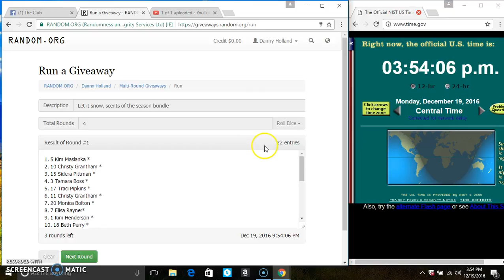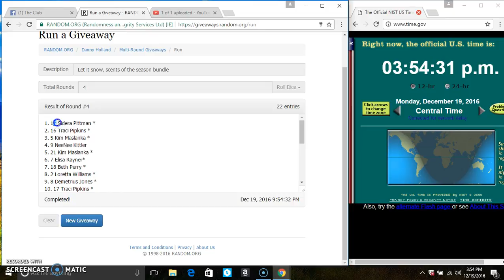Let it snow, scents of the season bundle